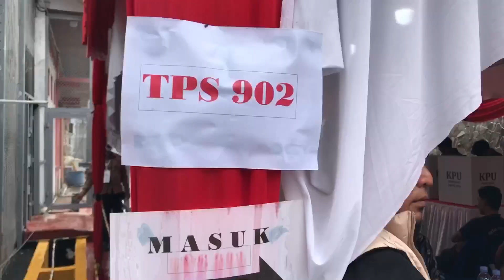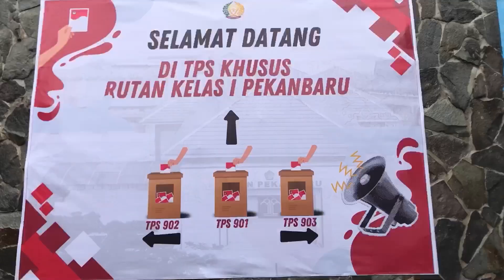Tahanan Rutan Sialang Bungkuk Pekanbaru Salurkan Hak Suara di Pilkada 2024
Tahanan Rutan Kelas I atau Sialang Bungkuk  Pekanbaru menyalurkan hak suaranya dalam pemilihan kepala daerah (Pilkada) serentak.

Untuk memenuhi kebutuhan tersebut, tiga tempat pemungutan suara (TPS) khusus disediakan untuk mengakomodir hak suara para tahanan.

Sejak pagi hari, para tahanan dari Rutan Sialang Bungkuk mulai berdatangan ke TPS yang telah disiapkan di dalam rutan. Dengan penuh antusiasme, mereka mendatangi TPS untuk memberikan suara layaknya warga masyarakat lainnya, meskipun harus melakukannya dari balik jeruji besi. Para tahanan juga membawa dokumen syarat pencoblosan saat mendaftar di TPS.

(RiauOnline)